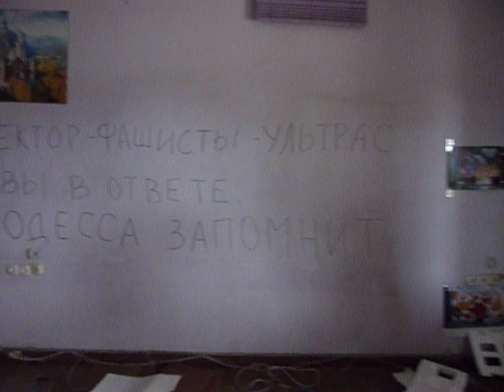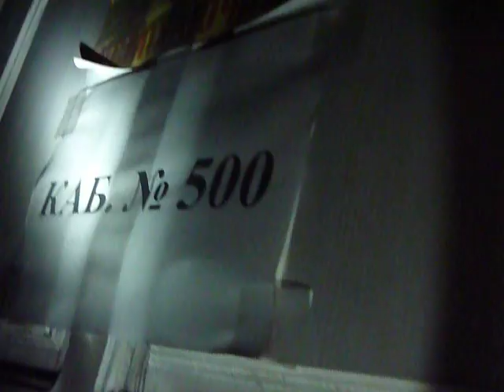Одесская хатынь,5й этаж покабинетно_3/Odessa genocide: 4th fl_part3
12-May-2014
Blood  is (mostly) cleaned & bodies are removed by now. While some Right Sector thugs were slaughtering people, others  were breaking doors & robbing offices.
Among  many others, 22 years old beautiful girl, a poet from  Odessa was  murdered on this floor.

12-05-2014 Геноцид русских в Одессе: более  280 человек были убиты  в Доме Профсоюзов 2 мая.

В числе многих одесситов, на этом этаже была  убита 22х летняя поэтесса Кристина Бежаницкая. На память о ней, в лестничном пролете  оставили ее туфельку..